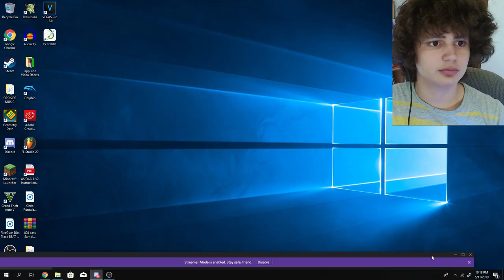Proof That Oppiside Is The WORST YouTuber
I think I'm running out of ideas lol... PLEASE HELP